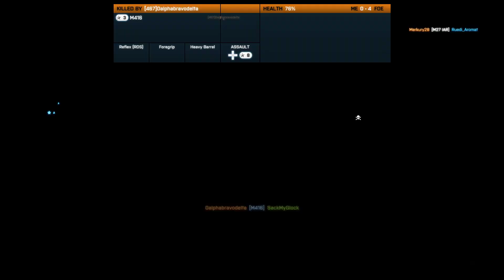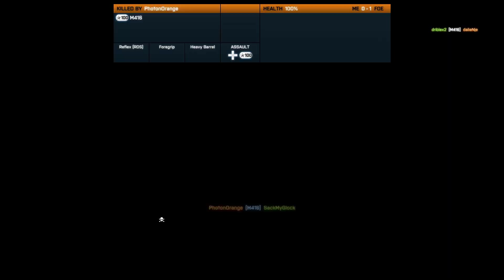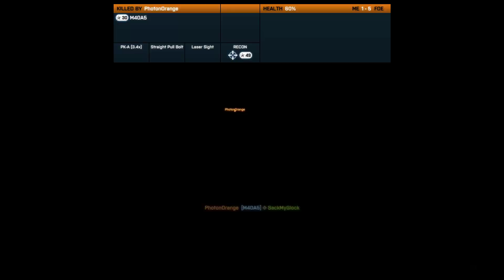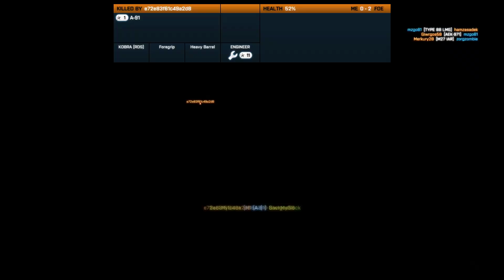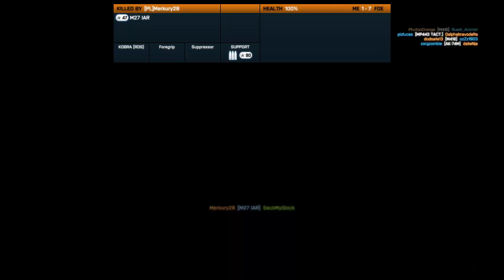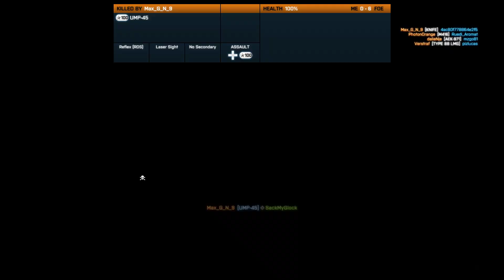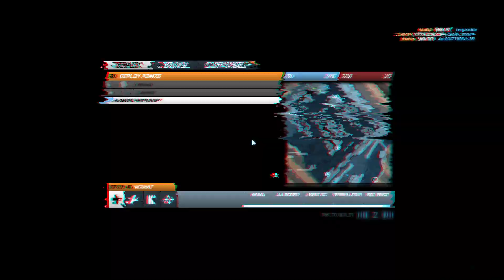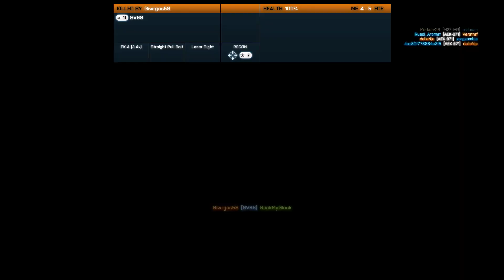Playing in 2023 Battlefield 3 BF3 Noshahr Canals Multiplayer TDM on PC a.k.a spawn kill simulator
I'm not interested in becoming a popular Youtuber. I upload whatever I like, whenever I like. I do not earn money from this channel and I am not interested in the youtube partner program. However, I will give you a possibility to tip me at:

Note this is voluntary.